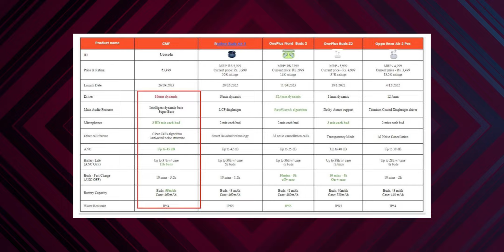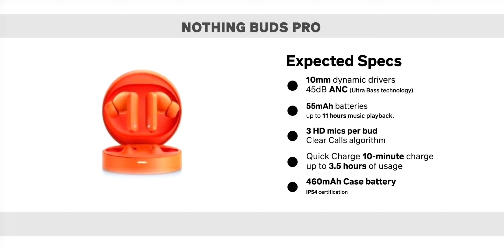Nothing: Watch Pro, Buds Pro And 65w Charger🔥 | Nothing Watch Pro specs & Price | Nothing watch 1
Nothing: Watch Pro, Buds Pro And 65w Gan Charger🔥 |  Nothing Watch Pro specs & Price | launch Date

Hello Friends, Nothing is going to launch their next Nothing Watch Pro, Buds Pro and 65W GAN Charger in India on 26th September.
In this video, we are going to discuss about Nothing Watch Pro, Buds Pro and 65W GAN Charger Full specifications, features & Price in india. i hope you will like the video.

TIMESTAMPS
Nothing Watch Pro 00:00
Buds Pro 01:40
65W GAN Charger 02:40